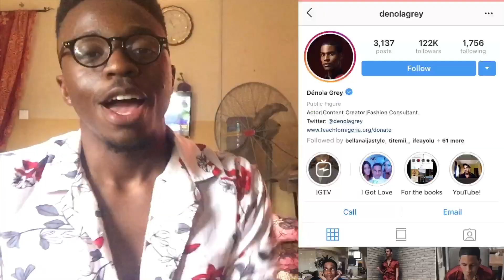STYLE STALKER: DENOLA GREY || PAZQAL ERIQ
Hey Y'all, this is a new segment on the channel called "Style Stalker". Every week we pick a fashionable celebrity and crush/stalk their style. Each episode will not be longer than 5mins, I promise.

Or Via Instagram Or Twitter